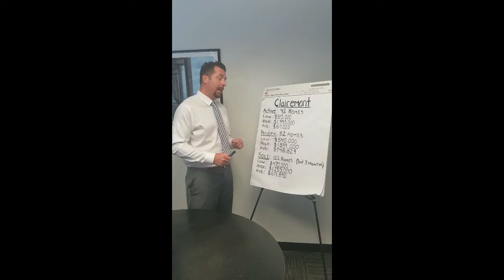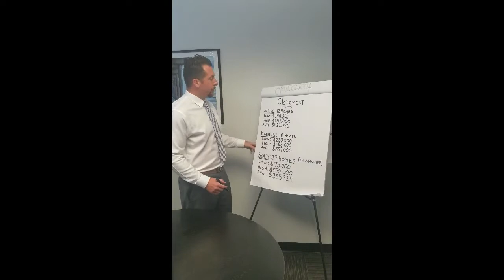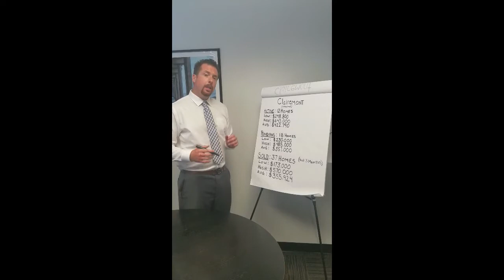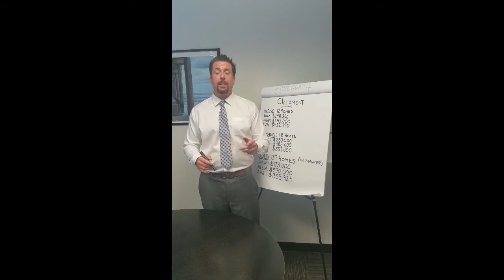Clairemont Market Update 4.23.17-7.24.17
Check out what has been going on in the Clairemont  real estate market from April 23rd - July 24th!